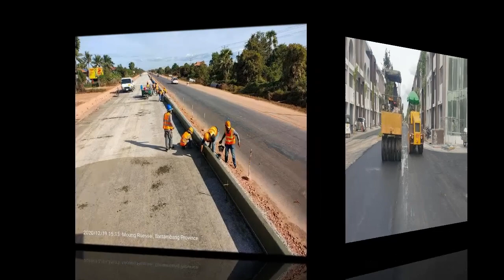Asphalt paving and Asphalt Driveway-Compaction l Cambodia, Picture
today is up layer for pavement asphalt concrete with compaction surface level construction on the site work road high way Cambodia under construction government part-10 batdombong province and anther
Stay safe from COVID 19 altogether.
Coronavirus 2019 (COVID-19) updates
CivilEngineering Post
#paving asphalt compaction
cambodia(Sihanoukville Ream National park )

Learn More On my YouTube Channel:
Contact Use:
#602,St.369, Sangkat Perk Par, Khan Chpar Ampov, PhnomPenh, Cambodia